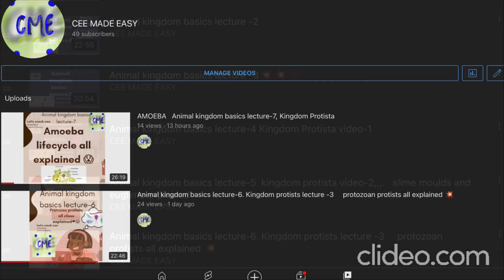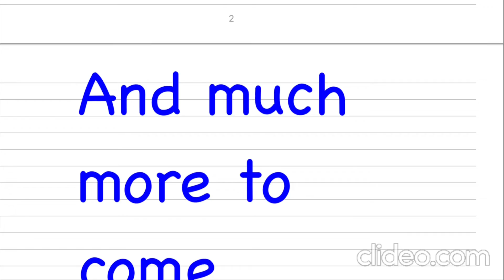CEE MADE EASY TRAILER LAUNCH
CEE MADE EASY is to help the medical paramedical and other biology related entrance examinations preparing students.

I assure you that this channel will get better and better day by day.

Work hard and live the journey ❤️

five kingdom system of classification
five kingdom system of classification cee nepal
CEE MADE EASY